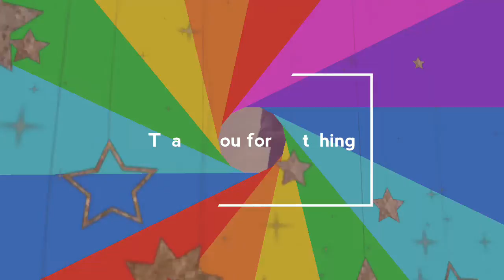SeLeCta Batu Malang Jawa Timur